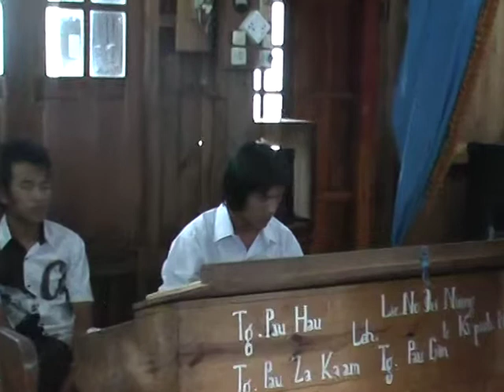SIE.AWN PI PHAITU ZBA PART 6